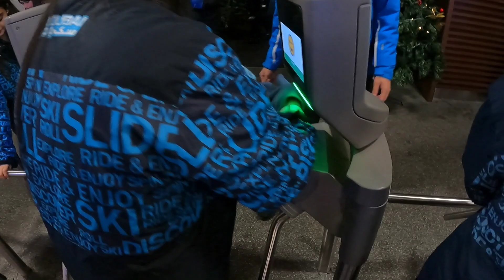Our Ski Dubai experience ❄️☃️